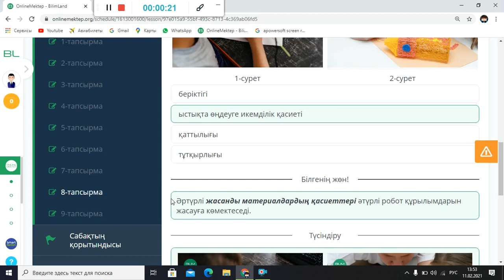ЖИНАЛМАЛЫ БӨЛШЕКТЕРДЕН РОБОТТАРДЫ ДАЙЫНДАУ. МАТЕРИАЛДАРДЫ ТАҢДАУ ЖАЗЫЛСАЙ ЕМА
ЖИНАЛМАЛЫ БӨЛШЕКТЕРДЕН РОБОТТАРДЫ ДАЙЫНДАУ. МАТЕРИАЛДАРДЫ ТАҢДАУ